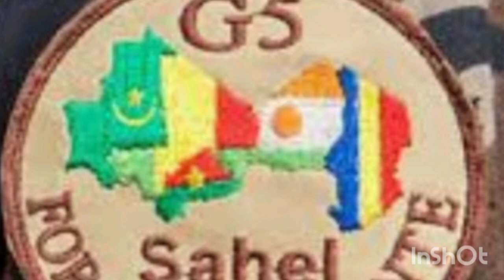URGENT:HUMILIÉ- CHASSÉ DE L'AFRIQUE DE L'OUEST BARKHANE- G5 SAHEL- MINUSMA PAR COLONEL ASSIMI GOITA